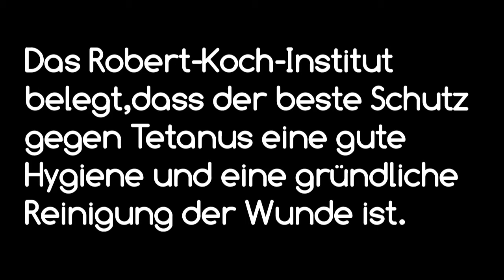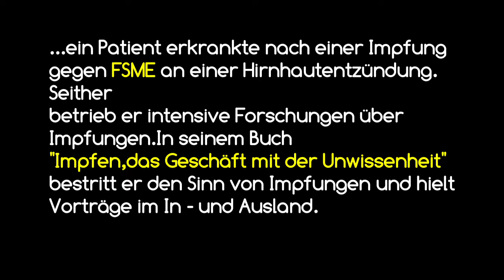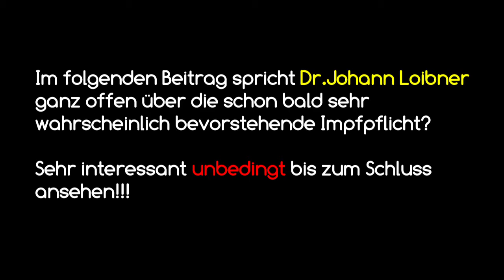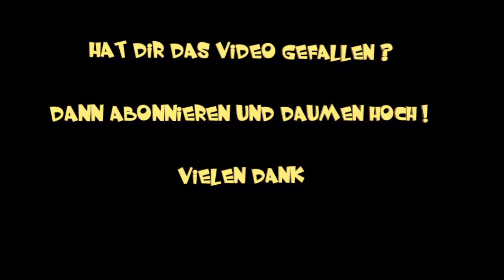***Neu*** Impfen Deutschland/Österreich die Wahrheit,wollt ihr Sie wissen?HD 2018,Wer profitiert ?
Wer profitiert der Mensch oder die Pharmaindustrie?

Sehr empfehlenswert

Dr.Johann Loibner macht sich stark gegen den Impfzwang.
Wichtige und richtige Aussagen zum Thema Impfen machen Ihn unvergessen.
RIP Dr.Johann Loibner

Impfen Geschäft mit der Unwissenheit
Dr.Johann Loibner

KKaum ein Thema ist unter deutschen Eltern so umstritten wie das Impfen. Während Pharmaindustrie und ständige Impfkommission die Ungefährlichkeit der Impfungen beteuern und auf Eltern Druck ausüben, ihre Kinder impfen zu lassen, sprechen Impfgegner von einer regelrechten Desinformationskampagne. So fand die Informatikerin Angelika Müller an Hand offizieller Zahlen heraus, dass ungeimpfte Kinder weniger oft krank sind. Mit abstrakten Statistiken hat der Leipziger Kinderarzt Dr. André Braun wenig zu tun. Seine Einstellung zum Impfen ist geprägt von seiner Erfahrung im Praxisalltag. Denn ungeimpfte Kinder, so Braun, kommen oft nur zu den Vorsorgeuntersuchungen zu ihm und sind – so zeigen seine Krankenakten – tatsächlich seltener krank als geimpfte Kinder.

Video: Impfen oder nicht? – Ein Kinderarzt packt aus⎜Teil 2

oder ist die wachsende Impfskepsis berechtigt.

Die und andere Fragen werden in diesem Video beantwortet.
Wenn dich das Video interessiert würde mich mich über  deine Meinung darüber freuen.